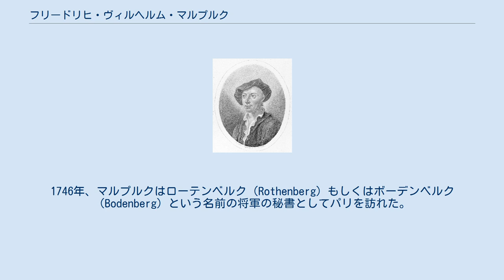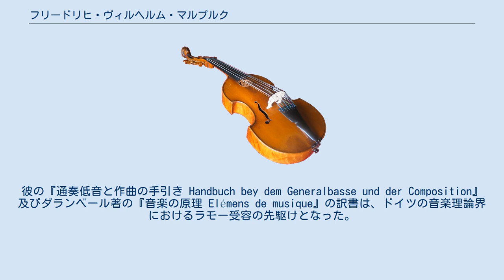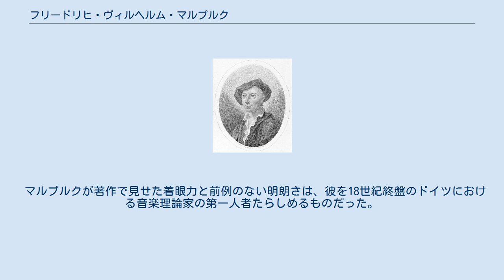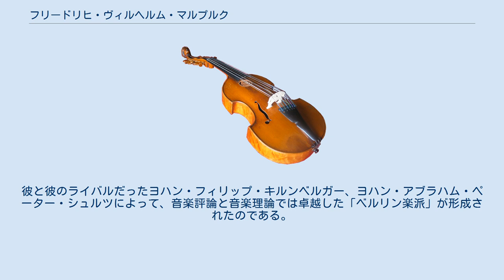フリードリヒ・ヴィルヘルム・マルプルク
フリードリヒ・ヴィルヘルム・マルプルク（Friedrich Wilhelm Marpurg, 1718年11月21日 - 1795年5月22日）は、ドイツの音楽評論家、音楽理論家、作曲家。
18世紀の啓蒙時代の著名人らと交友関係を築き、協調関係にあった。
 マルプルクはヴェンデルマルクに生まれたが、その幼少期についてはあまり知られていない。
各種の文献によれば彼は哲学と音楽を学んでいたという。
明らかなのは彼が確かな教育を受けたということと、美術史家のヨハン・ヨアヒム・ヴィンケルマンや詩人のゴットホルト・エフライム・レッシングといった啓蒙時代を代表する様々な人物らと親交を築いていたということである。
1746年、マルプルクはローテンベルク（Rothenberg）もしくはボーデンベルク（Bodenberg）という名前の将軍の秘書としてパリを訪れた。
この町で彼は作家で哲学者のヴォルテール、数学者のジャン・ル・ロン・ダランベール、作曲家のジャン＝フィリップ・ラモーなどの重要な知識人らと面識を持っている。
 1746年、ベルリンへと戻ったマルプルクはいくぶん自立するようになった。
彼はブライトコプフ・ウント・ヘルテル社に対して専属の作曲家となりたい旨の希望を出したが、この申し出は1757年に拒絶された。
1760年、プロイセンの王立くじからの誘いを受けて入局し、1763年にその支配人として軍事評議員の称号を得た。
1766年に、後に有名なヴァイオリニストとなる息子のヨハン・フリードリヒ・マルプルク（Johann Friedrich-）が誕生している。
 マルプルクは短気な性格であり、人前で論戦を行いたがったために多くの敵を作った。
しかしながら、当時の人々は同時に彼のことを礼儀正しく気前の良い人物であるとも評している。
 マルプルクが多くの自作曲を世に出したのは1750年から1763年にかけてのことであった。
1763年にくじの仕事に就いてからは、そのことを題材に2作品を書いたが、依然幅広い音楽作品も作曲し続けた。
 マルプルクの最初期かつ最も影響力のあった作品は1753年のフーガに関する書籍であり、これはバッハの『フーガの技法』の演奏記録として最古のものであると考えられている。
彼の『通奏低音と作曲の手引き Handbuch bey dem Generalbasse und der Composition』及びダランベール著の『音楽の原理 Elémens de musique』の訳書は、ドイツの音楽理論界におけるラモー受容の先駆けとなった。
 他の著作では器楽演奏、声楽、音楽史や数学的音楽理論に関する疑問が取り扱われている。
マルプルクは論文発表を通じて、ヨハン・マッテゾンやヨハン・アドルフ・シャイベに倣う形でドイツの音楽評論を確立しようとし続けた。
「音楽芸術に関する批評的短報 Kritische Briefe über die Tonkunst」は拍子の理論、頌の美学、並びに同時代の関心事について重要な貢献を行っている。
古代の水オルガンに関する原稿は完成されないまま残された。
 マルプルクが著作で見せた着眼力と前例のない明朗さは、彼を18世紀終盤のドイツにおける音楽理論家の第一人者たらしめるものだった。
彼と彼のライバルだったヨハン・フィリップ・キルンベルガー、ヨハン・アブラハム・ペーター・シュルツによって、音楽評論と音楽理論では卓越した「ベルリン楽派」が形成されたのである。
 注釈 出典